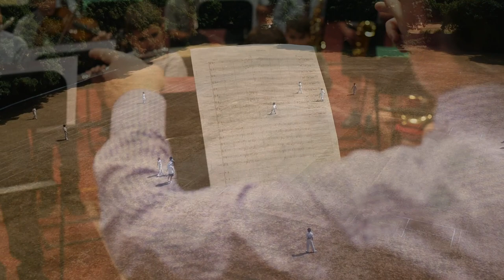Westhouse Prep School